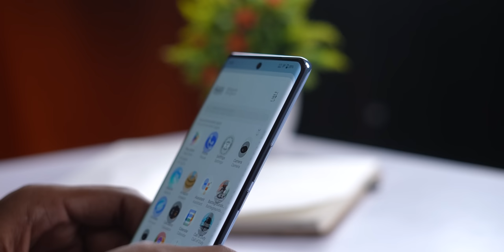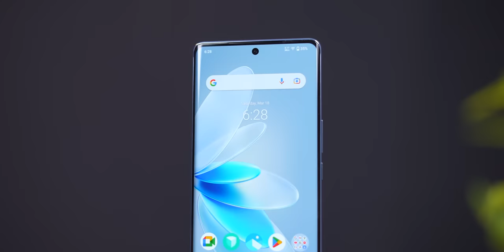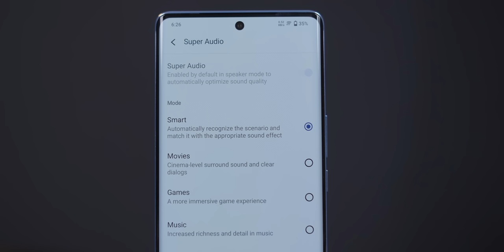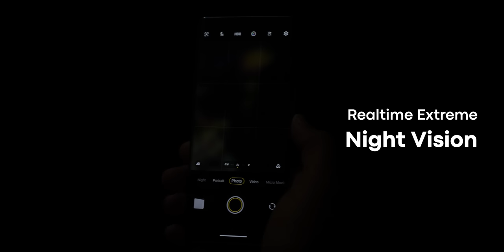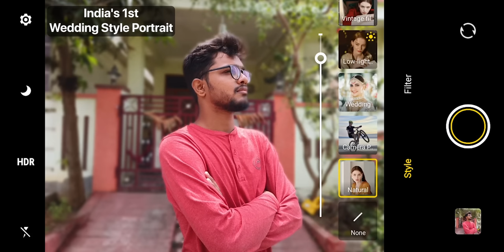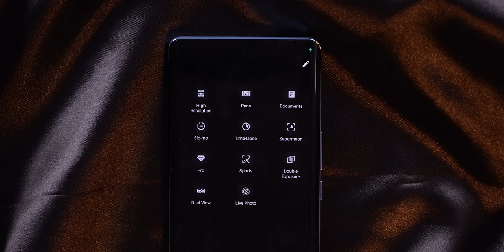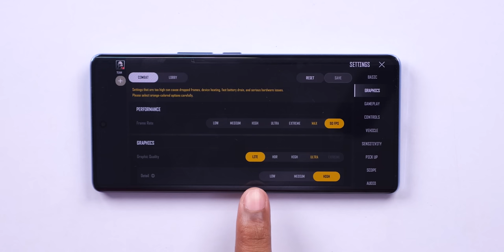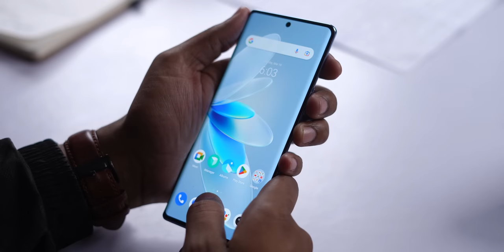vivo V27 & vivo TWS Air unboxing & initial impressions : A Good Camera Phone